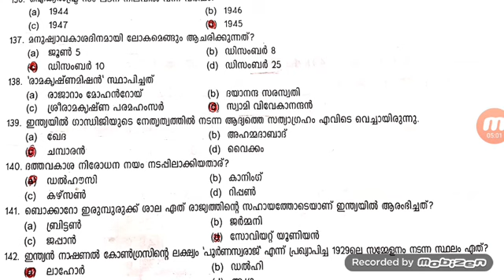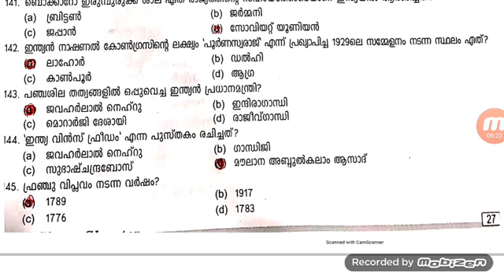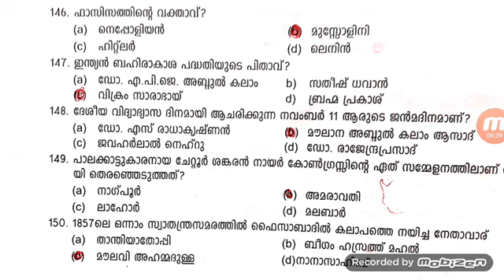,Day 42 previous questions from text book